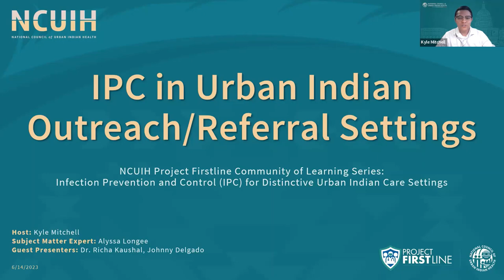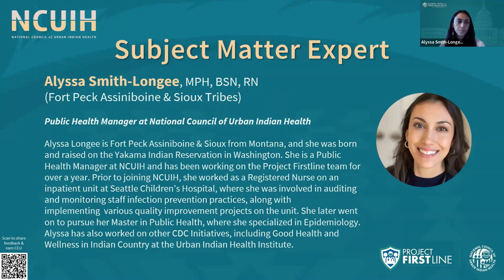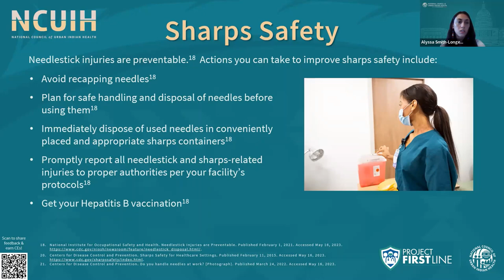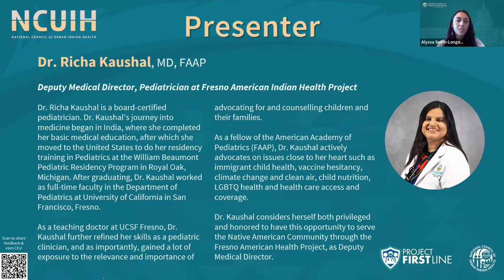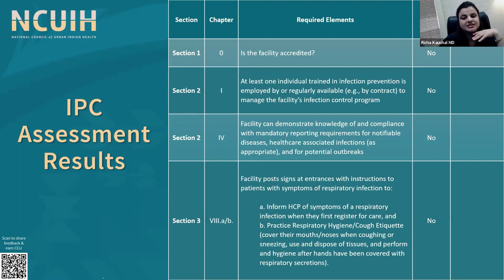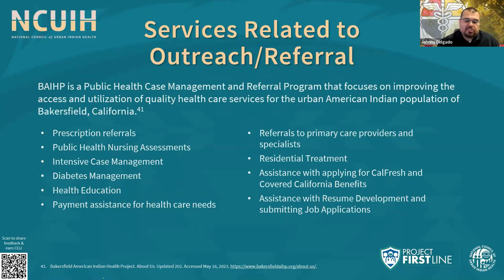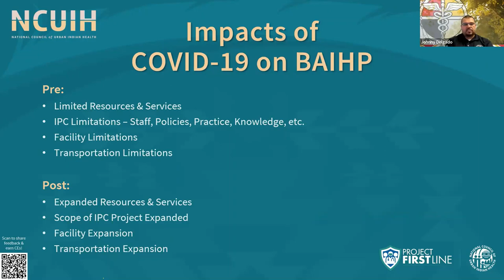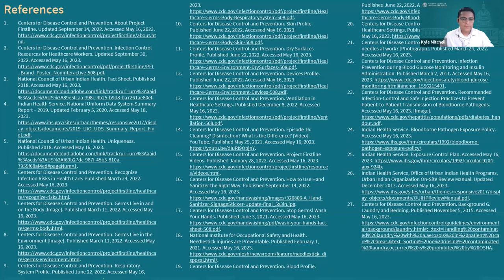IPC in Urban Indian Outreach/Referral Settings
Event Goal:
To improve infection prevention and control (IPC) knowledge and actions related to Urban Indian outreach and referral settings

Description:
On June 14, 2023, the National Council of Urban Indian Health (NCUIH) will commence a NCUIH Project Firstline Community of Learning Series titled Infection Prevention and Control (IPC) For Distinctive Urban Indian Care Settings. The first event of this series will focus on IPC in Urban Indian Outreach/Referral Settings. As a proud partner with Project Firstline, the Centers for Disease Control and Prevention (CDC) national training collaborative, NCUIH will use this live virtual training to educate Urban Indian Organizations (UIO) frontline healthcare workers on key IPC concepts and actions in the context of outreach and referral settings. Event participants can earn Continuing Medical Education (CME) credits or Continuing Nursing Education (CNE) credits by attending this event.

Objectives:

1. To improve UIO workers’ knowledge of key infection prevention and control concepts and actions
2. To improve UIO workers’ awareness of IPC resources for outreach and referral settings
3. To create space for peer-to-peer learning and sharing on IPC between UIOs

Presenters:
1. Kyle Mitchell (Diné, Navajo) - IPC Contractor, National Council of Urban Indian Health
2. Alyssa Longee, MPH, BSN, RN (Fort Peck Assiniboine & Sioux Tribes) - Public Health Manager, National Council of Urban Indian Health
3. Dr. Richa Kaushal, MD, FAAP - Deputy Medical Director, Fresno American Indian Health Project
4. Johnny Delgado - HR Generalist/Grants Program Director, Bakersfield American Indian Health Project

Objectives:
1. To improve UIO workers’ knowledge and understanding of key IPC concepts and actions
2. To improve UIO workers’ awareness of IPC resources for outreach and referral settings
3. To create space for peer-to-peer learning and sharing on IPC between UIOs

Audience:
UIO Staff
IPC Champions